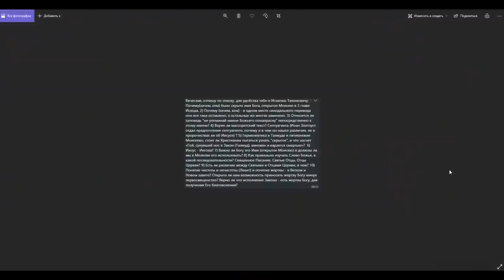Скрыли имя Божие Иегова(Яхве)? Септуагинта или масоретский текст? и другие вопросы. Игнатий Лапкин